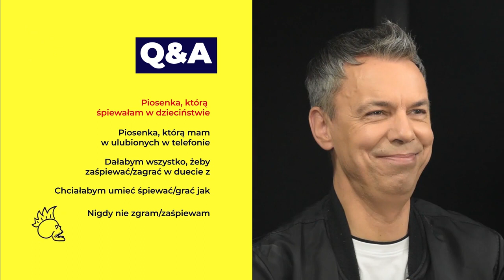Tulia o pierwszym singlu z nowej płyty, która ukaże się 25 maja 2021 r.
22 listopada 2019 r. miał premierę klip/singiel zespołu TULIA pt. „Rzeka”. Utwór ten jest pierwszym z singlem z nowej płyty, której premiera planowana jest na luty 2020 r. Na albumie znajda się dwa covery, jeden z nich to „Długość dźwięku samotności” (premiera 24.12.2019 r.).
Reszta utworów to będą zupełnie nowe, autorskie utwory Tulii, Patrycji i Dominiki.